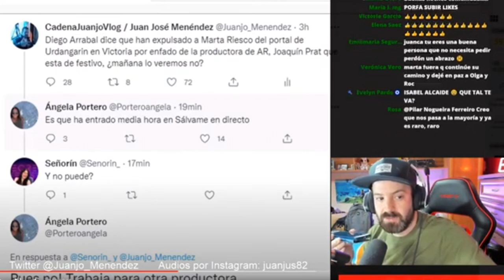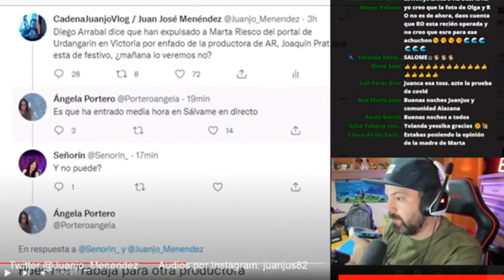Inesperado comunicado de JuancaVlog por Antonio David Flores , Marta Riesco y Rocío Flores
OTROS VÍDEOS:
La gran estafa de Rocío Carrasco y Fidel Albiac al descubierto por el programa de Ana Rosa Quintana
La presentadora de el programa de AR junto con Joaquín Prat , el periódico el mundo y Federico Jiménez Losantos filtran los informes que desmienten la versión de Rocío Carrasco y Fidel Albiac frente a Antonio David Flores y Rocío Flores .